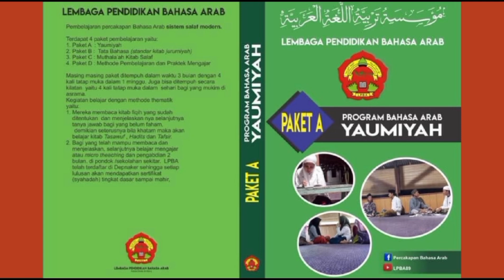Paket Dasar A. Tanya jawab kata kerja sehari hari